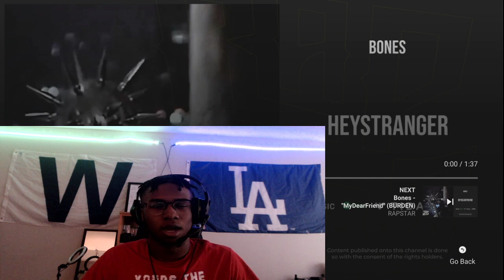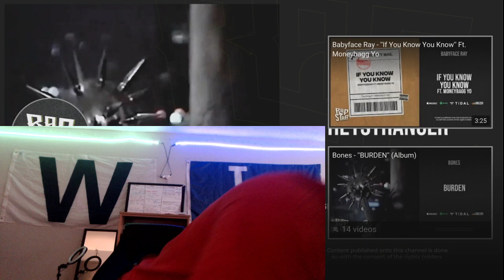HEAT!! Bones - Burden Album REACTION PT 2